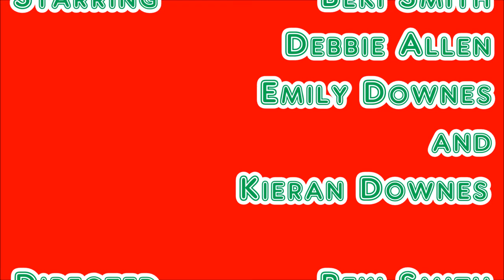A Christmas Carol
This is the film that we made during the Christmas break but due to editing problems only just finished it. The time and date things are there all through because of a new camera:) Hope you enjoy!